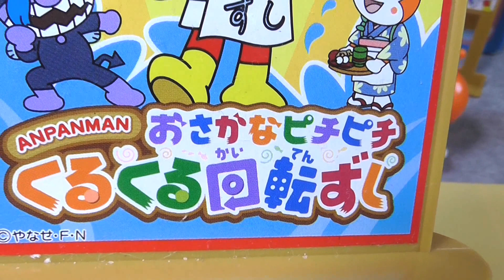anpanman toys cartoon アンパンマン おもちゃでアニメｗｗ くるくる回転ずし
It's a anpanman toys cartoon "Anpanman Kaiten Sushi" dayo (∩_∩).dokinchan came for a Anpanman's sushi shop.
アンパンマンのおもちゃでアニメｗｗ「くるくる回転ずし」だよ。ドキンちゃんがアンパンマンのお寿司屋さんにやってきたんだよ。

つぎはどれをみようかな？

Anpanman Kitchen アンパンマンキッチン おもちゃ

アンパンマン わくわくクレーンゲーム

アンパンマン ブロックラボ すうじブロックセット 色さがし遊び